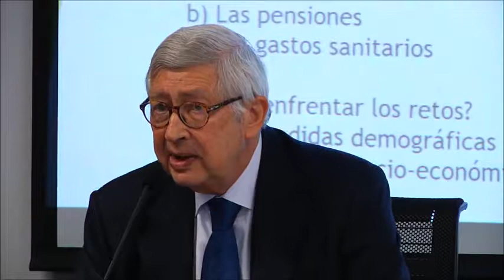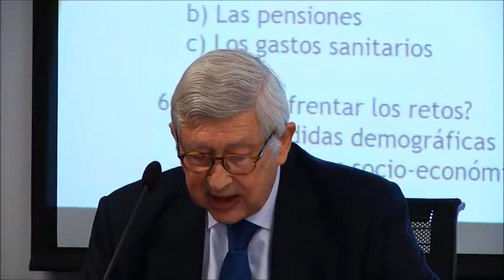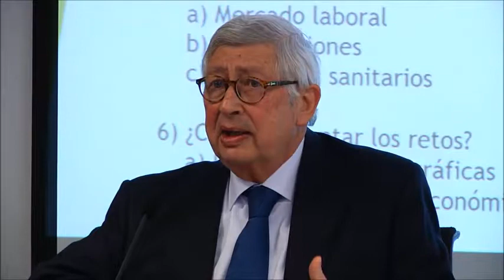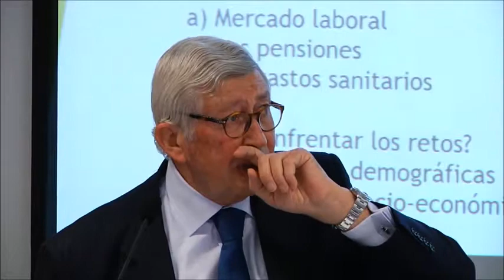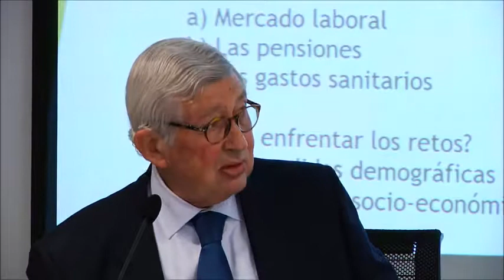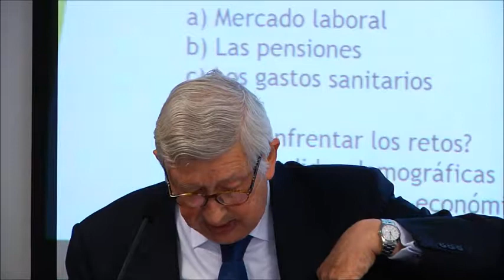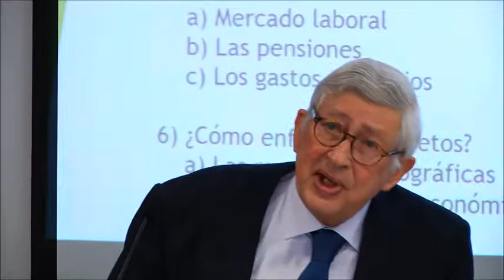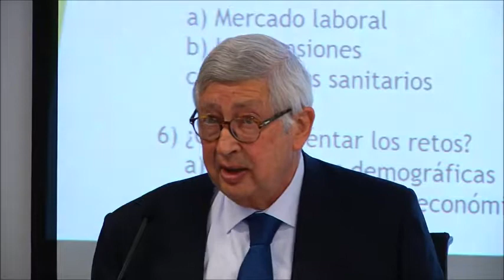Foro Demografía y Longevidad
El Círculo de Empresarios y la Fundación Transforma España han organizado una sesión bajo el título "Demografía y Longevidad en España 2030"

En el encuentro han intervenido Javier Vega de Seoane, presidente del Círculo de Empresarios, Eduardo Serra, presidente de la Fundación Transforma España, Alonso Puig, Médico, Especialista en Cirugía General y del Aparato Digestivo, fellow en Cirugía por la Harvard University Medical School, conferenciante y escritor, Rafael Puyol, catedrático de Geografía Humana de la Universidad Complutense de Madrid, José Viña, catedrático de Fisiología de la Universidad de Valencia y Jose Antonio Serra, Jefe del Servicio de Geriatría del Hospital Gregorio Marañón.

Esta sesión es la primera de una serie de 4 que abordarán el desafío de España ante el Talento Senior, la necesidad de repensar los paradigmas actuales acerca de la edad, la longevidad y cómo habrá que organizar la sociedad y el mundo del trabajo.